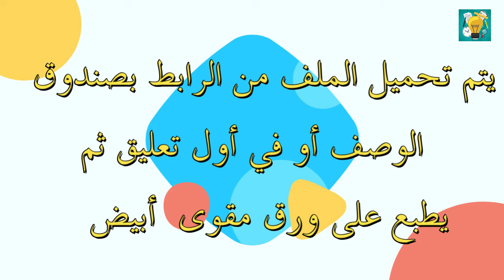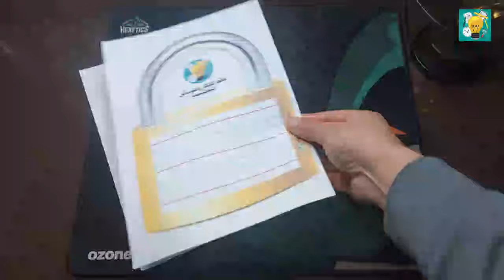إستراتيجية القفل والمفتاح ، استراتيجيات التعلم النشط جاهزة للطبع والاستخدام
كيف استخدم استراتيجية القفل والمفتاح مع طلابي في الفصل الدراسي؟
تشرح للطلاب فكرة الأقفال والمفاتيح بصورة عامة، وكيف أن لكل قفل مفتاحه الخاص الذي لا يفتحه غيره، وكذلك الحال مع الأسئلة المختلفة المكتوبة على الأقفال فإن لكلٍ منهم إجابة محددة مكتوبة على مفتاحٍ ما.

استخدم استراتيجية القفل والمفتاح بطرق متنوعة لتساعدك على تحقيق النتائج المرجوة من الدرس، إذ يمكنك طباعة أوراق النشاط وفقًا للعدد المطلوب وكتابة الأسئلة المرجو إجابتها حول موضوع الدرس على الأقفال مع تعليقها على الحائط أو السبورة، ثم طباعة المفاتيح التي تحمل الإجابات لهذه الأسئلة ووضعها على مكتبك أو على المنضدة في غرفة الصف الدراسي ومن ثم الطلب من الطلاب أن يبحثوا عن المفاتيح التي تحل الإجابات المناسبة، ويمكن أيضًا استخدامها بصورة جماعية مع مجموعات مختلفة من الطلاب إذ ينبغي لكل مجموعة أن تجيب عن أحد الأسئلة الموجودة على الأقفال بالبحث عن المفاتيح الصحيحة التي تجيب عن كل سؤال.

على سبيل المثال، يمكن تطبيق النشاط أثناء شرح درس الممدود في اللغة العربية، حيث يطبع المدرس ثلاثة أقفال يكتب عليها المد بالألف، والمد بالواو، والمد بالياء، ثم يطبع مجموعة من المفاتيح مكتوب عليها بعض أمثلة لكلمات تحتوي على المدود الثلاثة المختلفة، وعلى الطلاب إيجاد المفتاح المناسب لكل قفل على الحائط.

ننصح بطباعة النشاط وتغليفه حراريًا حتى يمكن استخدامه أكثر من مرة بطرق مختلفة سواء كانت فردية أو في صورة مجموعات لتحقيق النتائج المرجوة من مناقشة المواضيع المختلفة مع الطلاب وتمكينهم من التعرف على حل الأسئلة المتنوعة بما يتناسب معها من إجابات بطريقة مبتكرة.
ما أهمية استخدام استراتيجية القفل والمفتاح في الفصل الدراسي؟
تطبيق هذه الاستراتيجية داخل غرفة الصف يحقق المعادلة حيث اللعب الجماعي والتعلم النشط في الوقت ذاته، بالإضافة إلى:

- استخدام أساليب التعلم النشط لتشجيع الطلاب على المشاركة والتفاعل مع المعلم لمناقشة موضوع الدرس وهو ما يحقق التفاعل الإيجابي ويلبي احتياجات الطلاب المختلفة.

- تعزيز مهارة التفكير النقدي بتحليل موضوع الدرس والتمكن من حل المشكلات بالتعرف على الأسئلة المكتوبة على الأقفال والتفكير في ماهية الحلول المناسبة لها من الحلول المكتوبة على المفاتيح.

- التمكن من تنظيم وقت الحصة بفضل الاستعانة باستراتيجية القفل والمفتاح بفضل إمكانية ابتكار طريقة شيقة لمناقشة موضوعات الدروس المختلفة، وهو ما يوفر الوقت أيضًا للتفكير الذاتي لدى الطلاب.

- التنوع في استخدام أساليب التعلم بالاستعانة بنماذج وأنماط مختلفة، ومنها: التعلم التعاوني، والتعلم النشط بالإضافة إلى التعلم الذاتي تلبيةً لاحتياجات الطلاب المختلفة ومراعاةً لفروقهم الفردية أثناء التعلم.